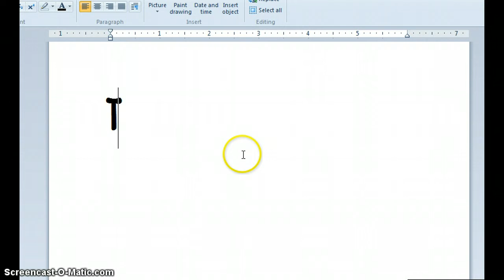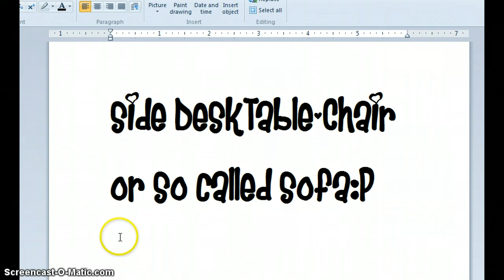OH MY GLOB day in Animal Jam!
OH MY GLOB!! BYE RECYCLE BIN! D= I immediately regretted the decision of removing the recycle bin in my den!